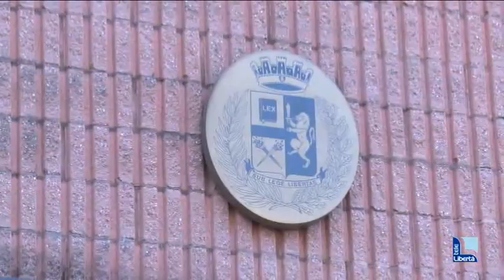Due risse nel fine settimana, in un caso spunta un coltello. Quattro denunce